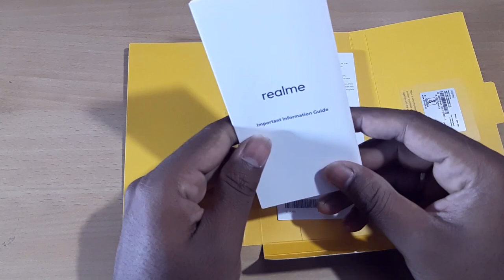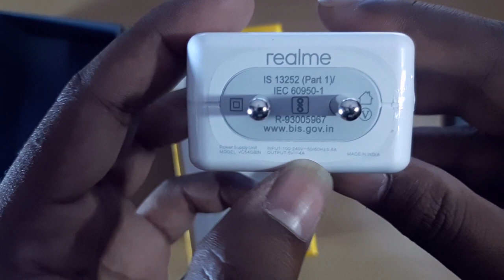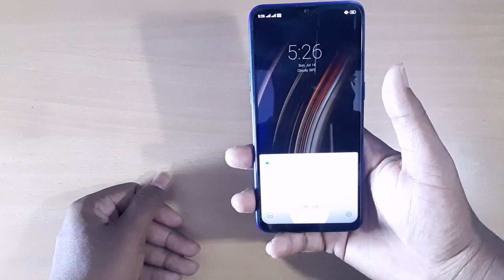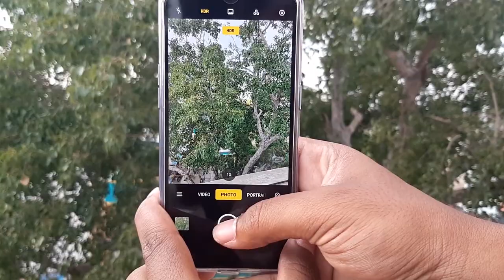Realme 3pro unboxing&hand on review in tamil|camera & slow motion testing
- vanakam.
in this video we are unboxing realme 3 pro and reviewing it...
Then we try a camera testing and slow motion test
This phone is worth for money is u decied to buy this phone it would be a great option
Realme 3 pro(4gb ram & 64 gb storage)
Realme 3 pro(6gb ram & 128 gb storage)